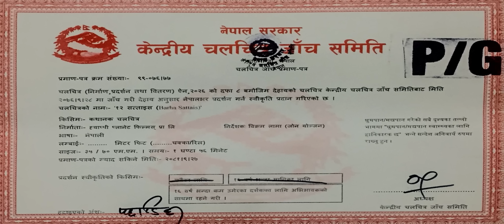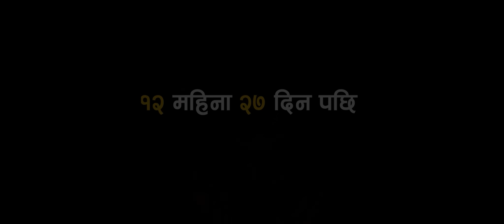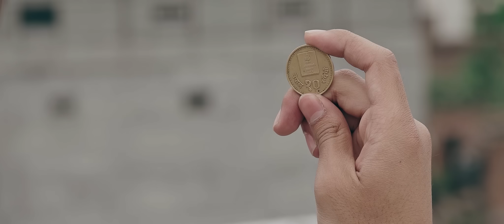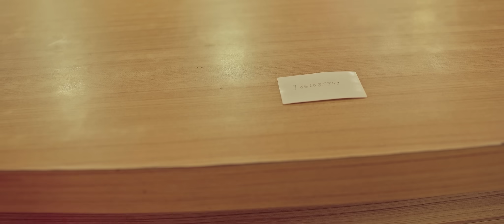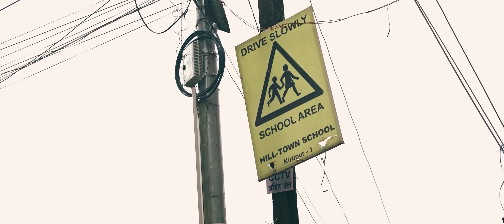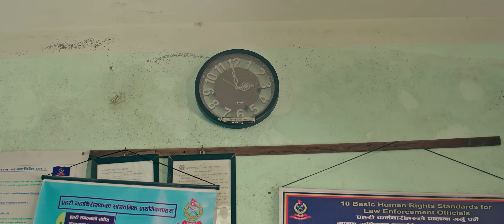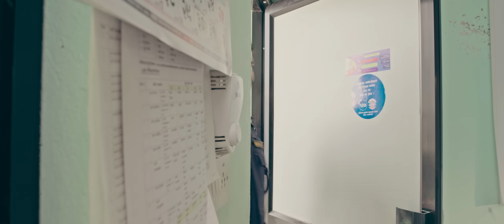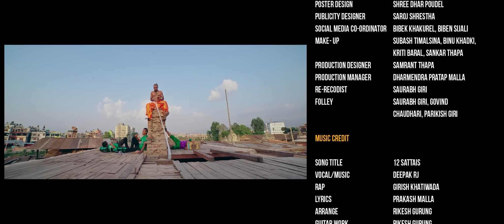12 SATTAIS - Nepali Full Movie 2023 | Samir Shrestha, Abhishek Nepal, Kaji Rana, Aasmita Lamichhane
12 SATTAIS | New Nepali Full Movie 2023 | Samir Shrestha, Abhishek Nepal, Kaji Rana, Aasmita Lamichhane

Happy Planet Films In Association With
Kamero Film Screen Presents!
New Nepali Movie "12 Sattais"

Cast: Samir Shrestha, Abhishek Nepal, Kaji Rana, Aasmita Lamichhane, Samrant Thapa, Avon Raj Upreti, Bhisma Joshi, Asmita Khanal, Bina Karki
Production Manager: Dharmendra Dhoj Malla
Production Designer: Samrant Thapa
Media Co-Ordinator: Saroj Shrestha
Make Up: Subash Timilsina, Shankar Bahadur Thapa
Re Recordist: Saurabh Giri
Assistant Director: Karan Saud
Chief Assistant Director: Bibek Lama
Distributor: Kafiya Films
Inside Valley: Shree Bayankatesh Entertainment
Poster Photographer: Shreedhar Poudel
Foley: Saurabh Giri, Parikish Giri & Govind Chaudhary
Social Media Co-Ordinator: Bibek Khakurel & Biben Sijali
Poster Design/Post Production: Glaze Entertainment, Nepso Studio
Choreographer: Vikram Swar
Singers: Deepak RJ, Girish Khatiwada
Digital Partner: Highlights Nepal
Art Director: Kaji Rana
Lyrics: P)rakash Malla
Music Director: Deepak RJ
Sound Design & Mix Engineer: Amit Shrestha
Background Score: Sailesh Shrestha
Editor/Colorist: Krishna Bhandari
Cinematographer: Anish Shyangden
Writer: Zohn Yonzon
Producer: Renu Rana, Deepak Khatiwada, Rupak Thapa
Executive Producer: Prajwal Neupane
Co-Producer: Gautam Shah
Director: Zohn Yonzon